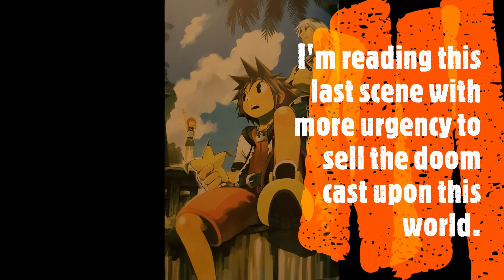Kingdom Hearts the Novel Chapter 1: First Impressions Re:Make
Kingdom Hearts the Novel Re:Make
Chapter I: First Impressions
Destiny Island and Disney Castle

This is a nonprofit video made for fun and to promote the series it is based on.
All the parties whom have the right to what I'm reading listed below.

Written by Tomoco Kanemaki
Original concept by Tetsuya Nomura
Illustrations by Shiro Amano
Translation by Melissa Tanaka
Published by Yen Press

Characters from FINAL FANTASY video
2002 Square Enix Co., Ltd.

by Disney Enterprises, Inc.

Yen On is an imprint of Hachette Book Group, Inc.
The Yen On name and logo are trademarks of
Hachette Book Group, Inc.

First Yen On Edition: March 2015
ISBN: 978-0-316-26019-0